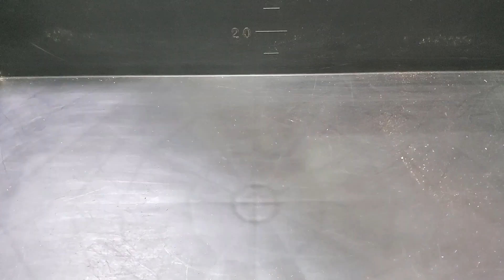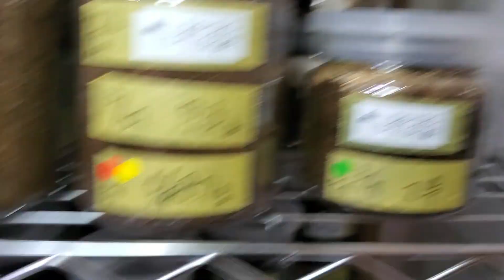自慢の自家培養菌糸ボトルに幼虫をポトン！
出演
ムニスゼッチフタマタクワガタ
ニジイロクワガタ

企画、撮影、演出、編集
　ゆーた